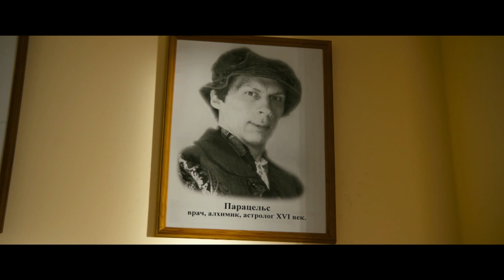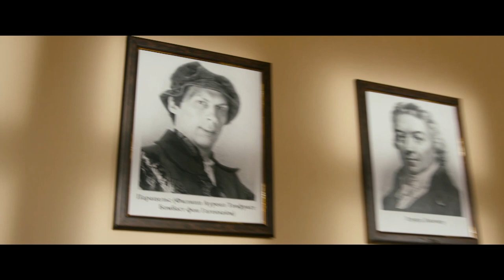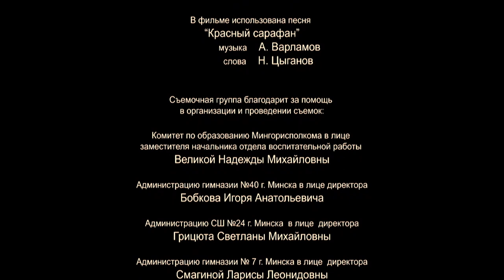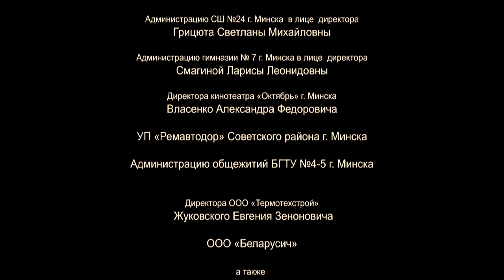ОТЛИЧНЫЙ ДЕТСКИЙ ФИЛЬМ! ПОСМЕЁТЕСЬ ОТ ДУШИ! Невероятное перемещение. Фильм в HD. STARMEDIAKIDS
Школьник Ваня Фёдоров убегает с уроков, чтобы, воспользовавшись отсутствием родителей, протестировать изобретенную им самим универсальную компьютерную программу для приготовления уроков. Но из-за сбоя в программе Ваня вместо ожидаемого реферата получает трёх гостей из прошлого, одним из которых является не кто-нибудь, а Филипп Ауреол Теофраст Бомбаст фон Гогенхайм, в будущем известный, как доктор медицины Парацельс. Ваня и его сестра Лиза должны во что бы то ни стало успеть вернуть Парацельса в прошлое, чтобы он мог совершить свои открытия и остановить вспышку чумы…